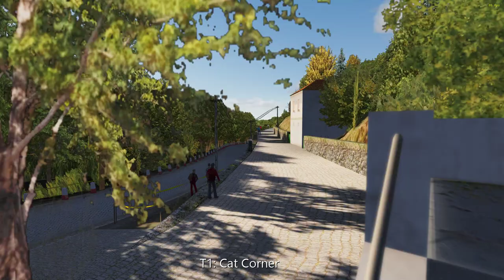Assetto Corsa Land Rover Defender Portuguese Police, The GNR at St Luzia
Tv cam cruise. Brings back memories...